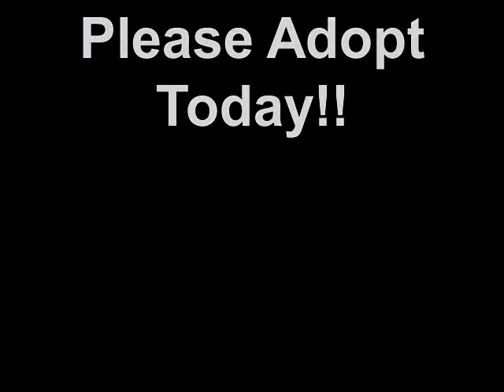Meet Hoot a Domestic Shorthair currently available for adoption at Petango.com! 6/6/2011 11:50:35 AM